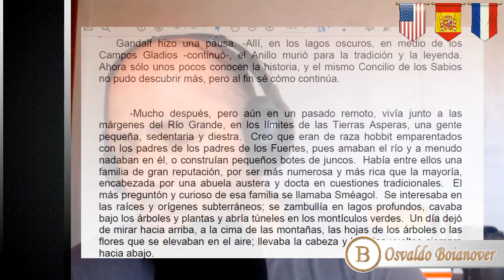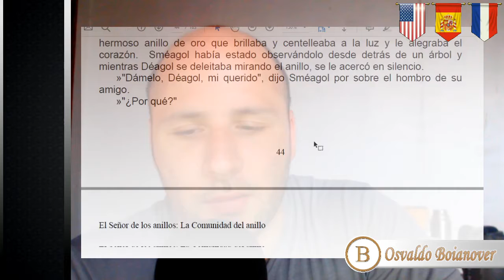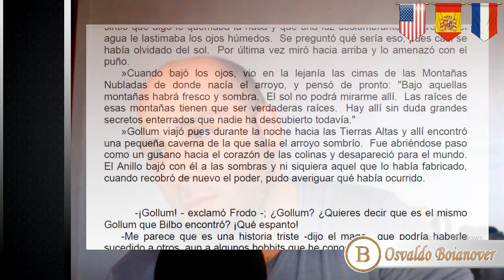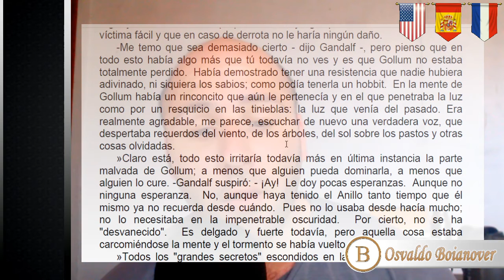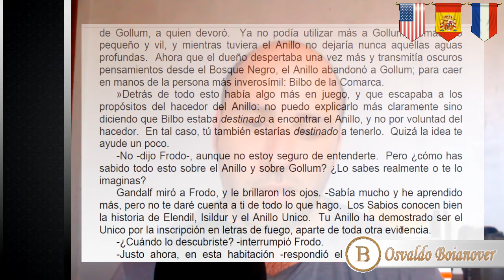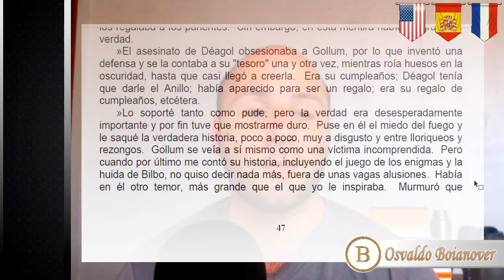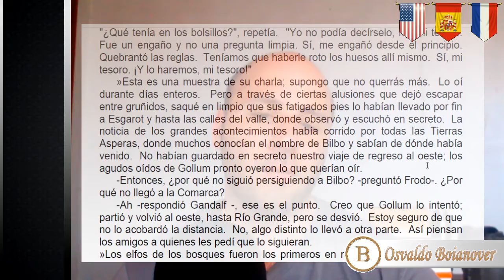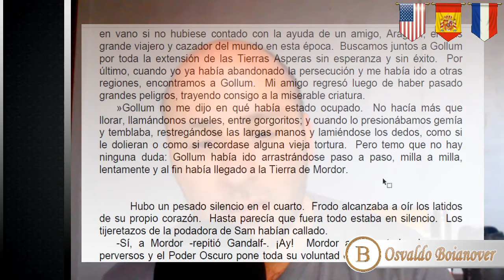#7 [ES] LORD OF THE RINGS / EL SEÑOR DE LOS ANILLOS. Language exchange. Osvaboian's Online Book Club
🔔 [ES]  Leyendo "El Señor De Los Anillos, #1: La comunidad del anillo", el libro de aventuras de Tolkien.

Unete al stream de intertambio de idiomas que Osvaldo Boianover provee varias veces a la semana. Si te entusiasman los idiomas ese es el lugar donde tenés que estar!

🔔 [ENG] Reading "The Lord Of the Rings: #1: The Fellowship of the Ring", Tolkien's Adventures Saga.

Join the language exchange stream that Osvaldo Boianover provides multiple times a week. If you're a language's enthusiast, this is the place to be!.

More videos coming soon, follow on social media to be a part of the community and have a say on the content that we produce together.

The stream schedule is detailed in it's information panel.